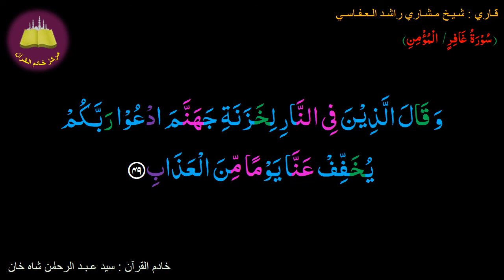Memorize 040-Surah Al Ghafer (Al-Momin) (49 of 85) (10 times Repetition)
Four more Tajweed rules are highlighted: Madd-e-Muttasil/Wajib is highlighted with yellow color (which stretch to 4-5 harakahs). Madd-e-Munfasil/jaiz is highlighted with Biscuit color (which also stretches to 4-5 harkahs). Madd-e-Lazim is highlighted with Grey color (which stretch to 6 harakahs). Izhar (six letters which,when they immediately follow a noon saakinah or Tanween, cause the noon to be said clearly.) More details will be given in tajweed videos In sha Allah...stay with us.. Note:- Please Don't forget to subscribe and share this channel ...STAY TUNED comments and suggestions are most welcome .ur comments means a lot to us.. Hope u benefit and benefit others too... JazakAllahu Khaira. Assalamu Alaikum Dear All,